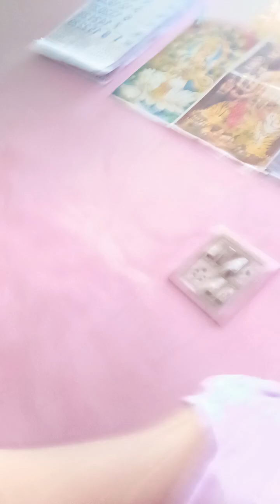I want to play a game with you(official movie trailer)